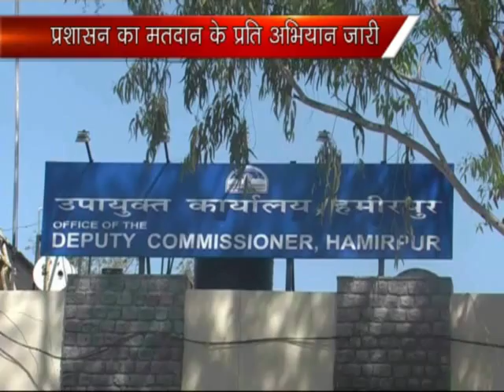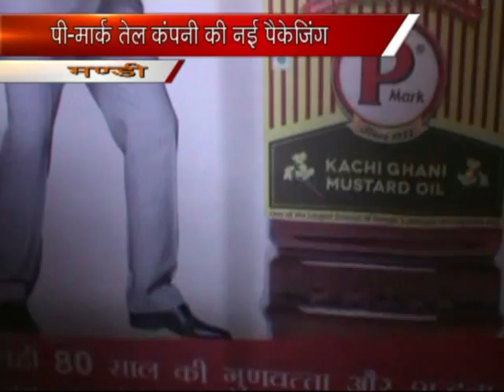K NEWS 24 APRIl 2014_part-2